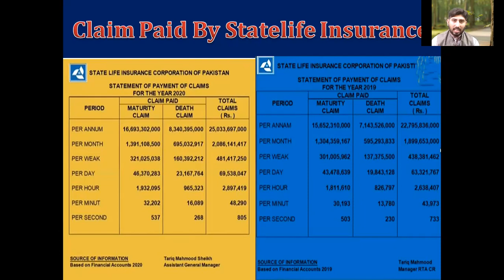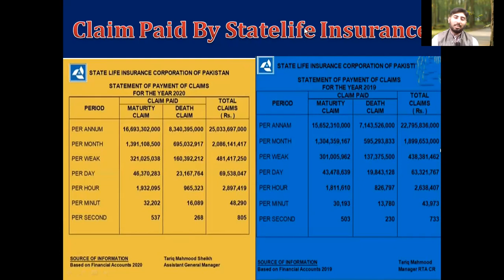Total claim Paid in year 2020 and 2019 by Statelife Insurance||Statelife Performance Year 2020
Asslam o Alaikum Friends... I am Ghulam Sarwar
Topic of the Video:
This is video about the performance of statelife insurance corporation of pakistan .How statelife insurance perform in year 2020 and also in year 2019 all is discuss in this video .This video is about comparison of both year of statelife insurance .You can also verify these  figure by statelife insurance website yearly annual report published by statelife insurance .
Must watch complete video to know more about performance of statelife insurance.